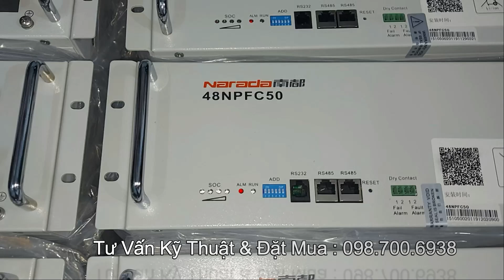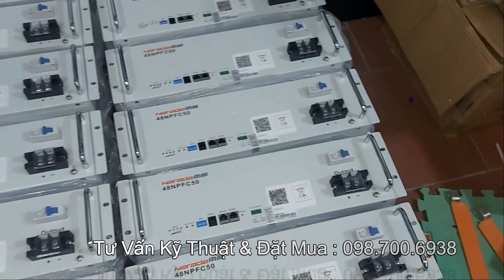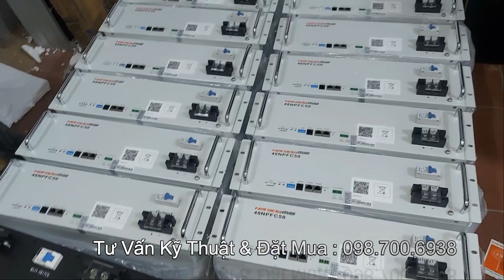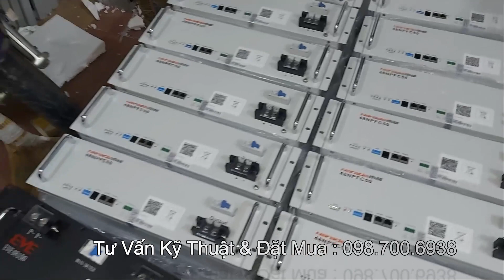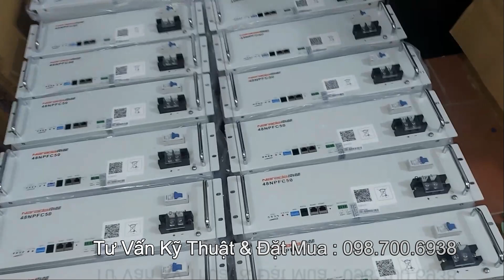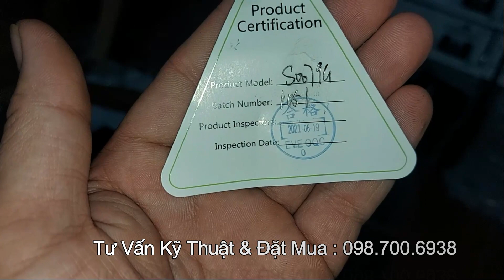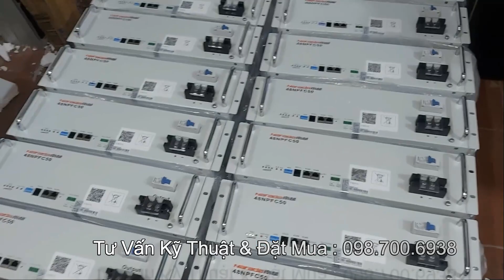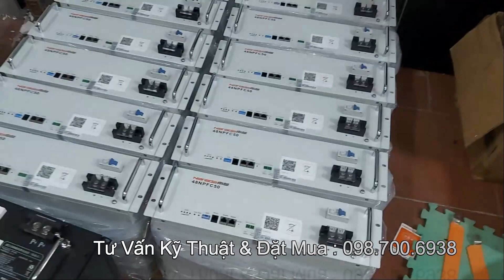Hàng Về Pin Lithium Narada 50Ah & EVE 100A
narada 51.2V 50ah giá 10.500k
EVE 51.2V 100Ah giá 20.500k
Tấm Pin Solar Fancy Chính Hãng
Tấm Pin Venegry 450W Chính Hãng
INVERTER Biến Tần Hòa Lưới bám tải Thinkpower, Growatt...
INVERTER Biến Tần Hybrid  Deye 5Kw - Luxpower SNA5000WPV, SNA5000WPV-CT, LXP6K, LXP10K